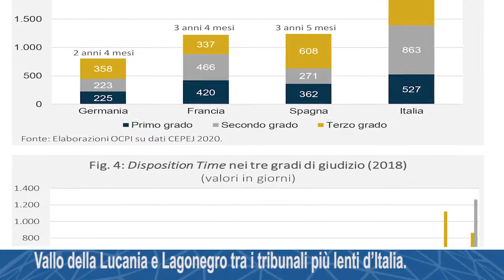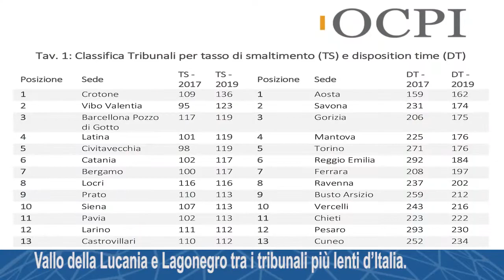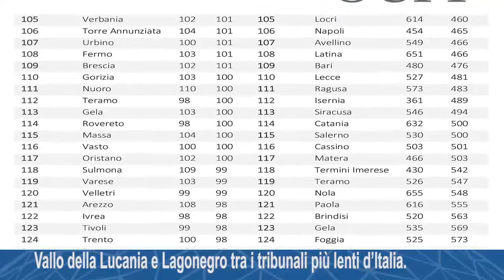Vallo della Lucania e Lagonegro tra i tribunali più lenti d’Italia.